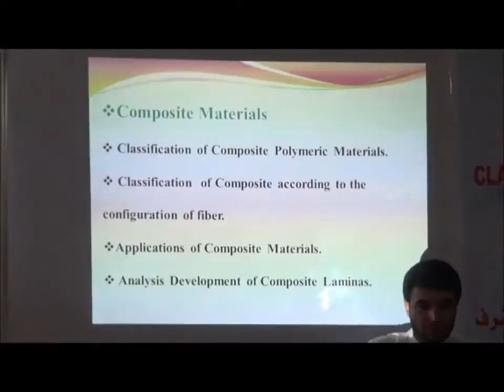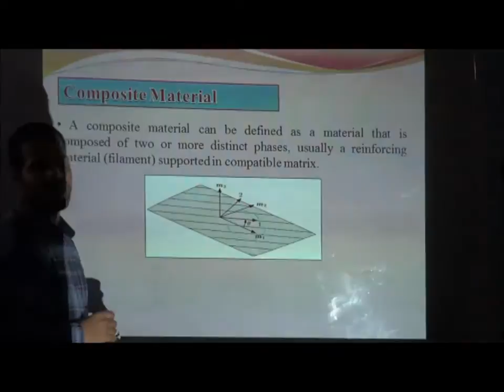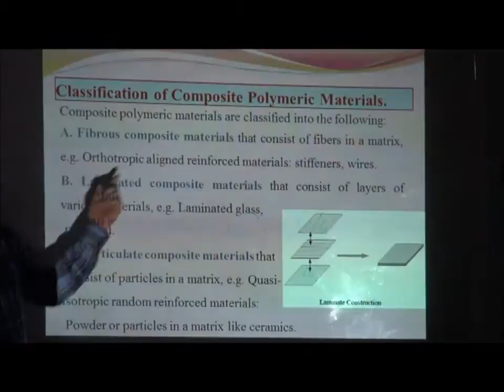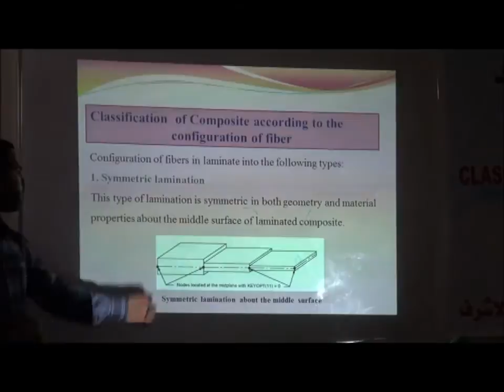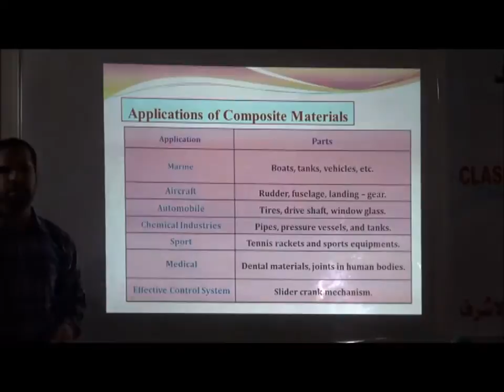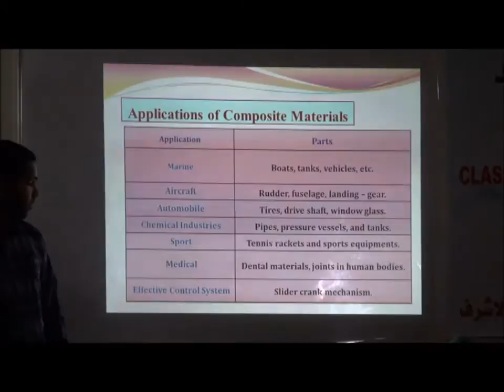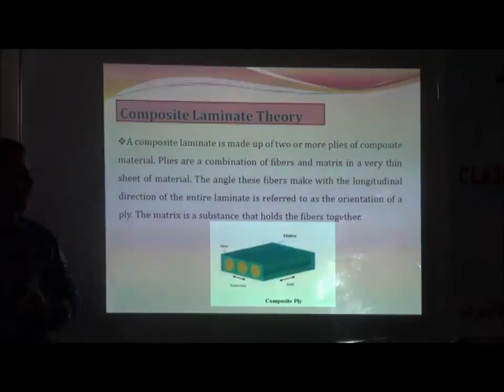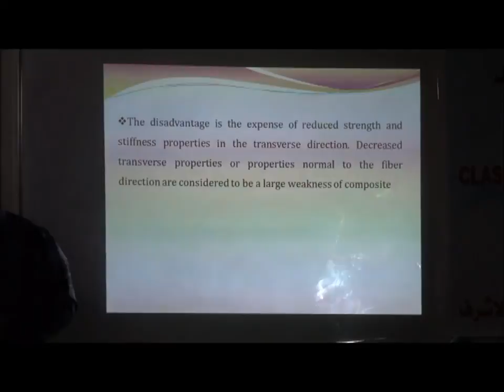classification and application of composite materials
القسم: هندسة تقنيات التكييف والتبريد
المحاضر: م.م. أحمد راعي
المادة: سمنار (حلقة نقاشية)
الموضوع: (classification and application of composite materials).